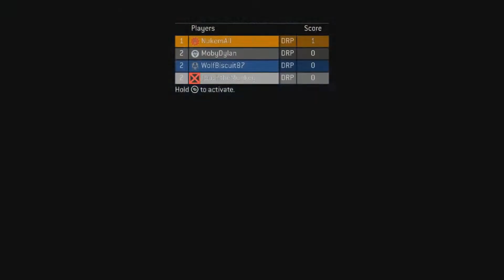Christmas Intro Bloopers!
Did you honestly think that an intro like that wouldn't have bloopers? Think again! It was impossible not to screw up, especially without a script!

MobyDylan
Nukemall98
WolfBiscuit87